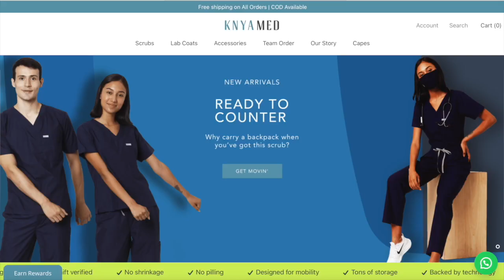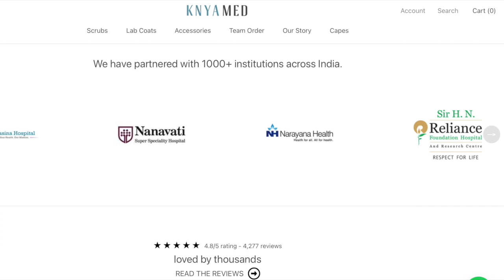A Day in the life of an Ophthalmologist : Career Guidance by Dr. Anujeet Paul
"Dr. Anujeet Paul is an Ophthalmology Resident. He is also a peer-reviewed PubMed-indexed researcher with more than 100 citations. The co-founder of Doctors For A Cause, one of the largest medical student-based NGOs, and the National President of the Global Consortium of Medical Education and Research GCMER - One of the largest organizations fostering and guiding students with medical research.

In today's episode of KNYA Voice with Akshat Juneja, we discuss A Day in the life of an Ophthalmologist where Dr. Anujeet Paul guides aspiring doctors in this field.

About KNYA Med :

We believe we can all make a difference.

Our way: Supporting & empowering medical superheroes with functional and fashionable medical apparel.

Some wear surgical gowns, scrubs, or lab coats. To make sure our medical superheroes have top-quality garments to safely carry on their heroic work, we did a deep-dive into fabric technology & design to understand precisely what doctors, surgeons, nurses, and medics really want out of their daily hospital wear. And they didn’t want drab!

2,532,456 pcs of medical apparel supplied to KNYAHeroes"